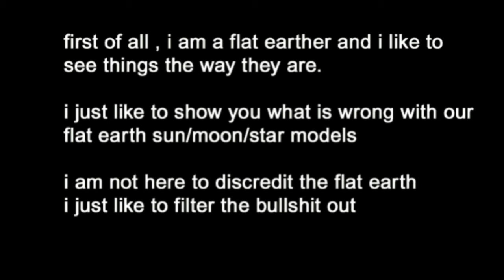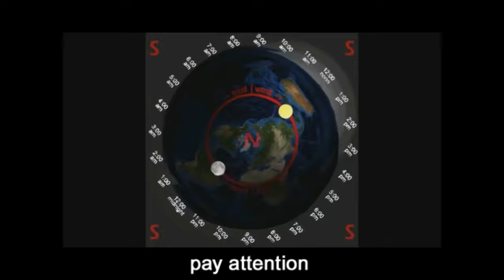Flat Earth Research : Stars and the Lies